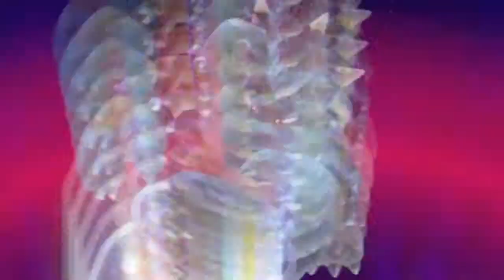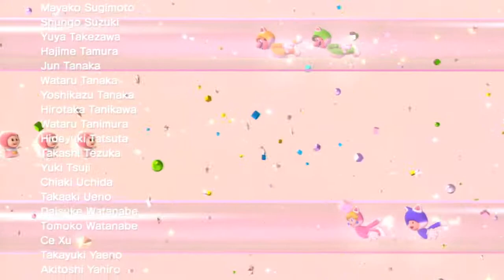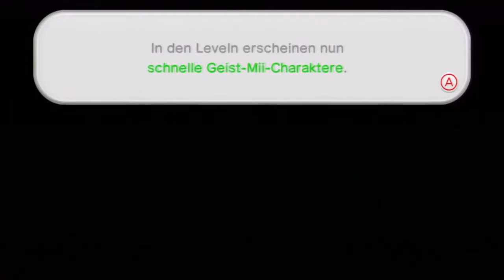Lets Play Super Mario 3D World [100%] Part 22 - Final Boss!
Willkommen zu Lets Play Super Mario 3D World :)
Lets Play Super Mario 3D World [100%] Part 22 - Final Boss&Cradits!

Lets Play Super Mario 3D World [100%] Part 1